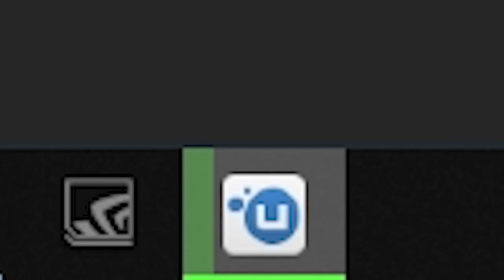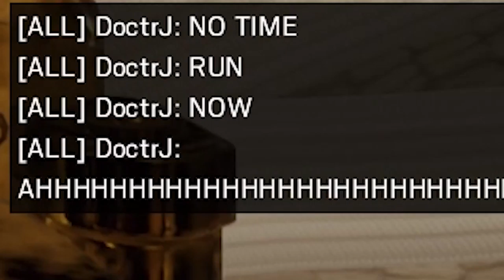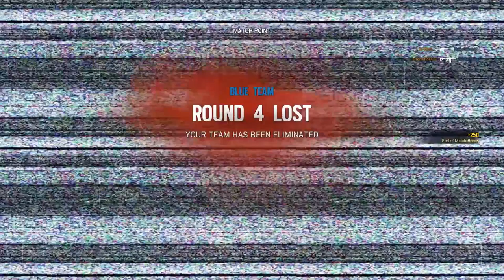PRO IN NO TIME - Rainbow Six Siege Gameplay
I get my R6S multiplayer cherry popped and it doesn't go well. Like at all!